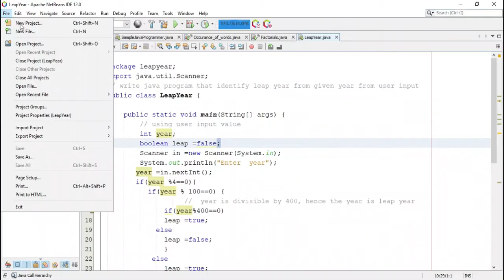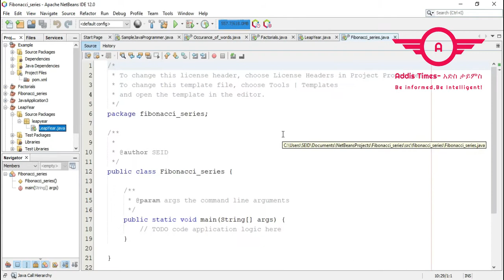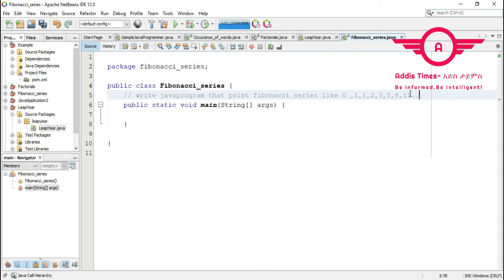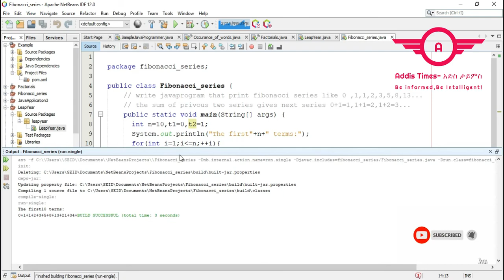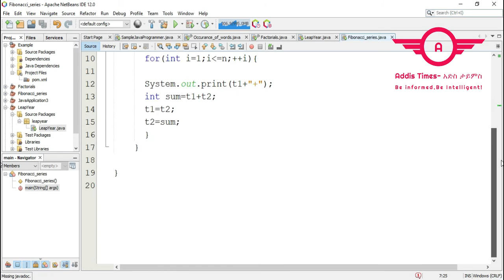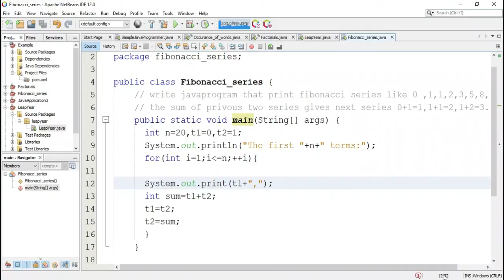Java program for Fibonacci series in a given term | java tutorial for beginners 2021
Java tutorial for beginners. In this video, I am going to show challenging java program step by step in series video.

Java program for count occurrence of words in a given sentence | java tutorial for beginners 2021
Java program  that display LCM  from given two numbers 2021 | java tutorial for beginners